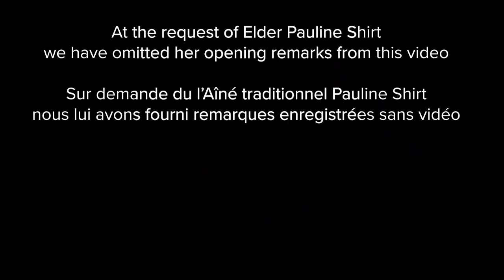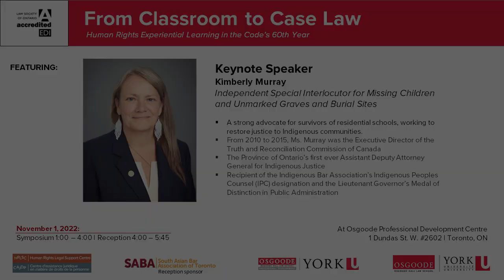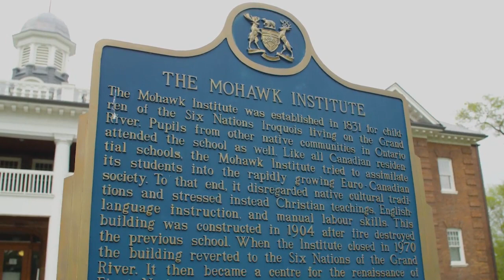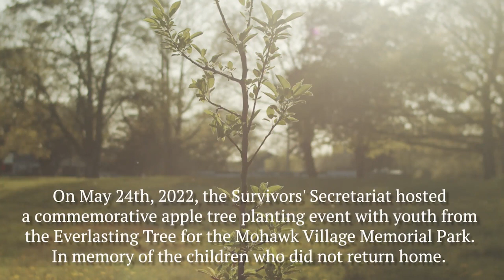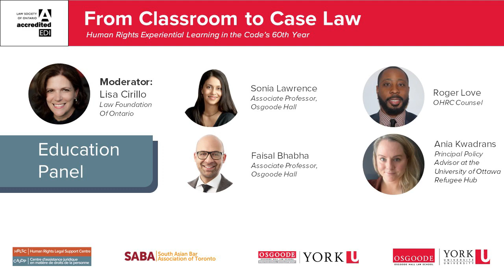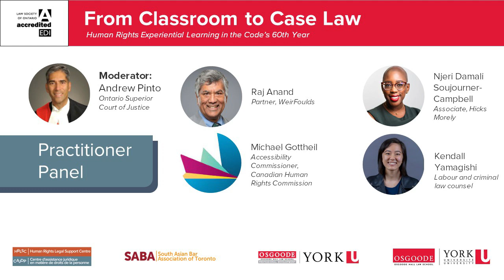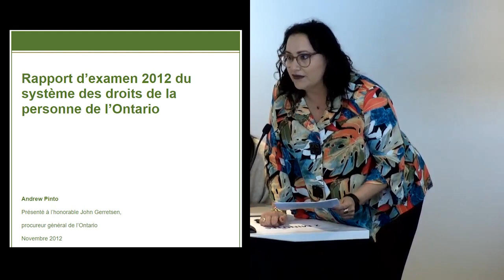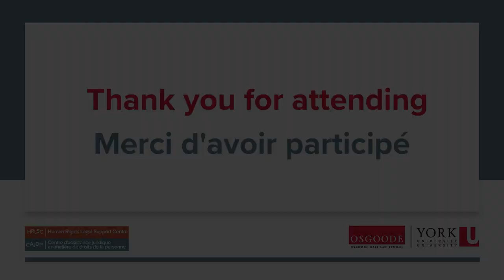The HRLSC x Osgoode Hall - From Classroom to Case Law